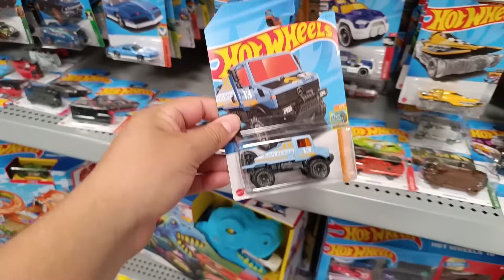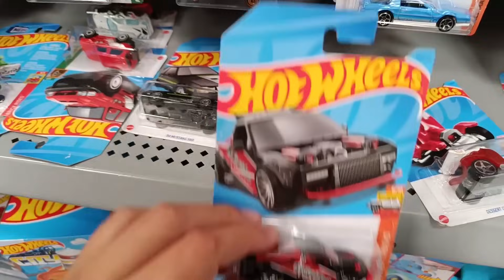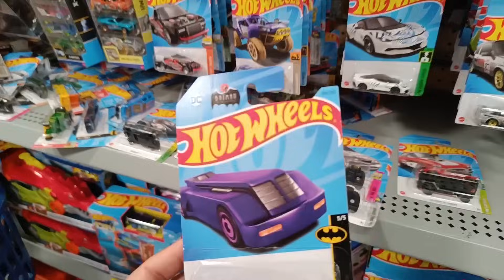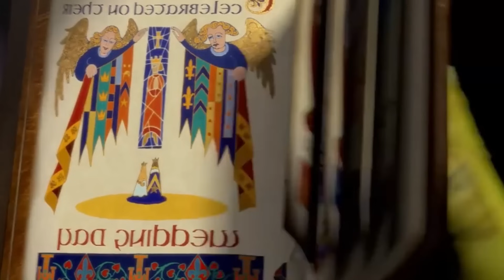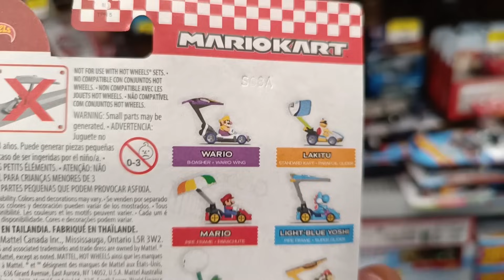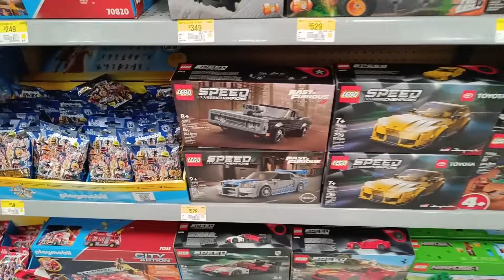Encontramos el botadero 🔥 | Caceria Hot Wheels en Walmart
Playeras COLGADITOCOMODEBESER por Whats: 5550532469